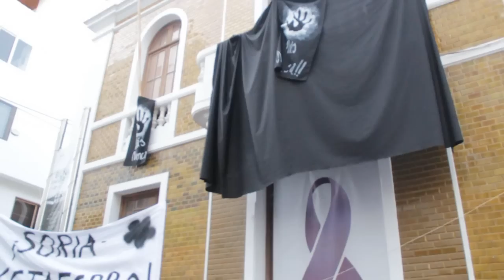Lanzarote sale en masa a la calle para rechazar las prospecciones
Los ciudadanos de Lanzarote han expresado con claridad su rechazo a las prospecciones petrolíferas este sábado con la mayor manifestación que se recuerde en la historia de la Isla. Se estima que asistieron más de 25.000 personas a una marcha convocada por las instituciones públicas y decenas de colectivos sociales que recorrió la capital de la Isla.

M. Riveiro | Imágenes: F. De la Cruz/M. De la Hoz
[Domingo, 25 de marzo de 2012] [08.00]

La aprobación por parte del Gobierno central el viernes de la semana pasada del real decreto que autorizaba de nuevo a Repsol a reanudar los sondeos petrolíferos con la perforación de, como mínimo, dos pozos a 3.500 metros de profundidad frente a las costas de Lanzarote y Fuerteventura ha sido el detonante de una reacción social masiva en las calles.

La Policía Local de Arrecife cifraba al principio en como mínimo 22.000 las personas que acudieron al encuentro que comenzó a las siete de la tarde, de manera puntual, con salida en las inmediaciones del Puente de las Bolas y la calle Real.

Un dato indicativo de la magnitud de la marea humana que discurrió por la marina de Arrecife hasta llegar al recinto ferial, donde se leyó el manifiesto es que, desde que arrancó la cabecera de la manifestación hasta que partieron los últimos, pasó prácticamente una hora, aunque luego incluso se fue sumando gente rezagada, por lo que al final las estimaciones se elevaron a más de 25.000 personas.

Abundaron las pancartas y los cánticos críticos con el ministro de Industria, Energía y Turismo, José Manuel Soria, principal valedor de la reactivación de los sondeos petrolíferos con la concesión a Repsol para investigar la existencia de hidrocarburos en nueve áreas que suman 616.000 hectáreas y cuyos vértices se encuentran a escasos 20 kilómetros de Lanzarote y menos de 10 de Fuerteventura.

Así, se podían ver carteles reivindicativos con mensajes como "Soria traidor", "Repsol y Soria no", "No mentiras, no petróleo", y juegos de palabras con el apellido del ministro, las siglas de su partido político y la denominación de la petrolera: "Reppsoria S.A., Prospecciones Petrolíferas" o "Piche Pal Soria".

Los cánticos de distintos grupos que, de forma organizada o a título particular participaban en la marcha tenían el hilo conductor de un tema de la banda lanzaroteña de rock Kardomillo de hace más de un lustro, 'Esta playa no es de los gasolineros', que ha sido asumido casi como himno contra las prospecciones petrolíferas.

Entre los asistentes se han coreado lemas como "Soria, sorullo, el mar no es tuyo", "Soria, canalla, vendiste a Canarias" al margen de las consignas más 'oficiales' de la convocatoria.

También destacó el ingenio de alguna pancarta, en la que se podía leer: "plataformas sí... las del drag queen", la performance de un joven disfrazado de diablo que arrastraba una 'marea negra' y el carro de bidones de Repsol arrastrado por el burro del conocido cabrero Ricardo Morales.

El activista Pedro Hernández, micrófono en mano, arengó durante la manifestación a los asistentes. Ya en el comienzo de la multitudinaria marcha advertía: "El ministro Soria quiere envenenar nuestro mar, pero pararemos las plataformas de Repsol y Soria no pasará". "Hoy es un día histórico para Lanzarote", exclamaba.

Sujetando la pancarta principal, que abría camino a la marcha, el experto en cetáceos Vidal Martín, de la organización conservacionista WWF, personal de los Centros de Arte, Cultura y Turismo, miembros de la comunidad saharaui, o del consejo de la Reserva de Biosfera.

Varios metros atrás, una amplia representación política del Cabildo y de los ayuntamientos, acompañados de cargos públicos de PSOE, Coalición y Nueva Canarias de otras Islas como Ana Oramas, Narvay Quintero, Carolina Darias, Alpidio Armas o Román Rodríguez.

Después de más de dos horas de marcha, una parte de los asistentes se concentró en el recinto ferial, que se quedó pequeño, donde se leyó el manifiesto 'Petróleo no, energías renovables sí', en el que se señala que "la presencia de una industria petrolera en nuestras costas puede generar otro riesgo fundamental para la supervivencia de la población de Lanzarote", destacando las afecciones al medio ambiente, al turismo y el "peligro" para la captación de agua en caso de vertido.

Sólo entre Lanzarote y Fuerteventura se calcula que salieron este sábado unas 40.000 personas a la calle. En la isla majorera la manifestación comenzó con media hora de retraso desde la Plaza de la Iglesia y el Movimiento Ciudadano por Fuerteventura estimó la presencia de unos 15.000 ciudadanos.

Los datos de la Delegación del Gobierno de Canarias, en manos del PP, hablaban de 9.000 asistentes en Lanzarote, 3.000 en Fuerteventura, 1.500 en Gran Canaria, 2.500 en Tenerife, 200 en La Palma, 100 en La Gomera y otros 100 en El Hierro.